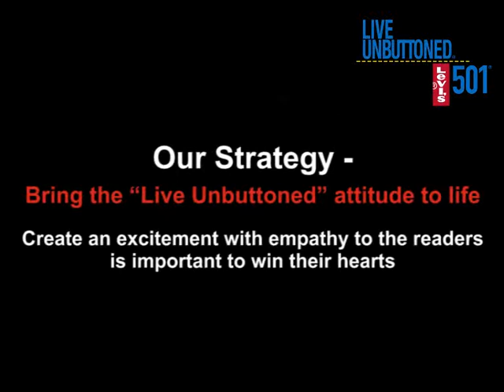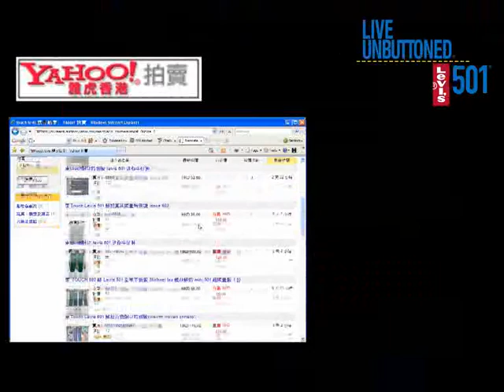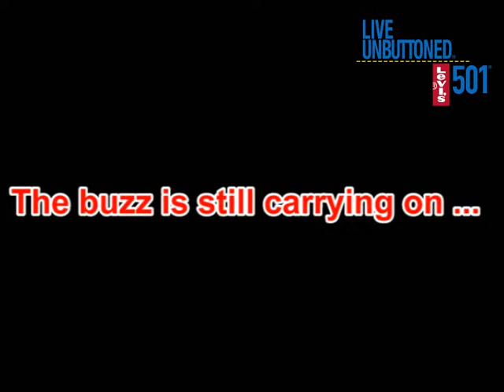Levi's 501 - Live Unbuttoned - OMD - Hong Kong - Levi's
Name: Levi's 501 - Live Unbuttoned

Company: OMD

Country: Hong Kong

Client: Levi's

Category: Best Use of single media (TV, radio, newspaper, magazine, OOH, Cinema)

Description: Unbuttoned the Magazine into Mini Levi's 501 Jeans